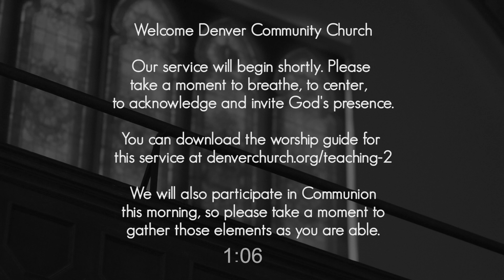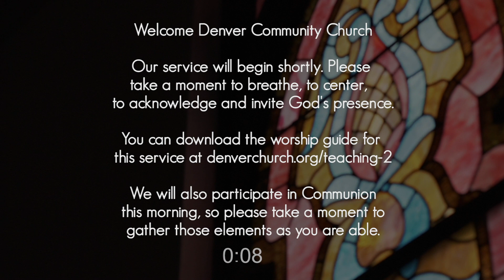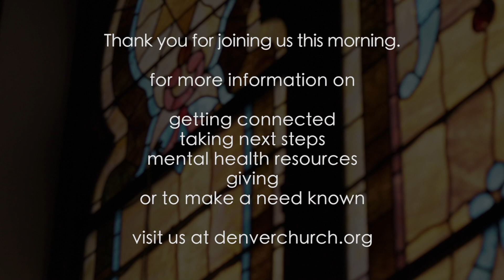June 14, 2020: The Only Thing That Matters | The Most Excellent Way | Michael Hidalgo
Join us this Sunday at 9am for our online Gathering for another week of our season of teaching “The Only Thing That Matters.” It’s possible we can be about many good things, yet miss the one thing that matters: love. We will explore how we can root all we do here at DCC in the most excellent thing.

We will also be participating in Communion, so please gather elements as you are able. Thank you for joining us.